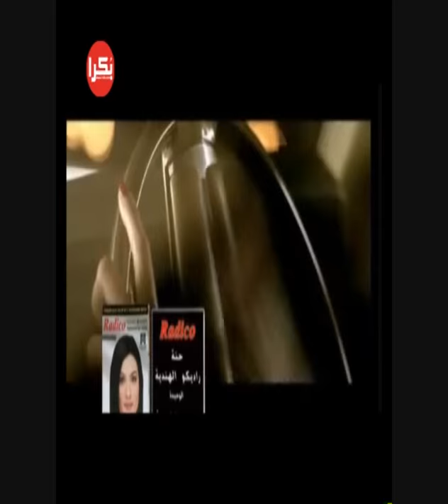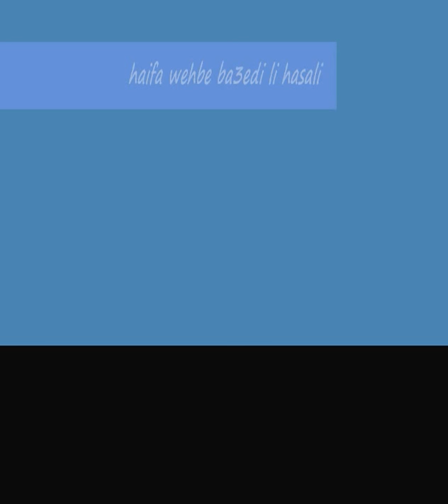haifa wehbe ba3edi li hasali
new song from new album